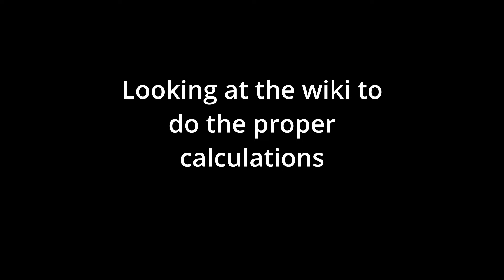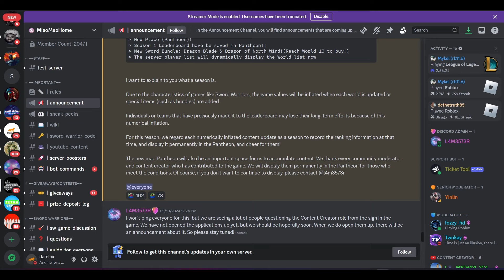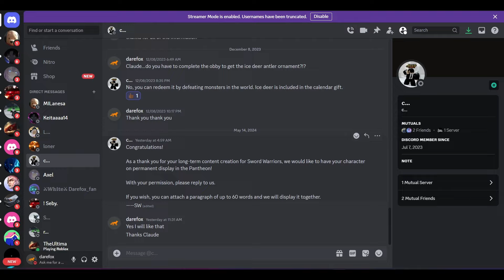Sword Warriors Roblox 2.3.0 Update Part 2 5 Star Dragon Blade & Solo Attempt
Here is part 2 of the 2.3.0 Update of Sword Warriors for Roblox. Here, you will the full strength of the newly robux released sword, The Dragon Blade!!! We will also check out the Pantheon Hall and a round of Endless!!!